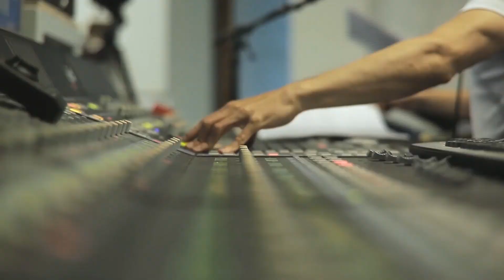「レコ祭」公式チャンネル「ぬくもり」作詞：寺戸和美（歌詞は説明欄にあります。）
恋をしたい　愛したい　働きたい
とっても　苦しい　せつない
何故　こんなに　苦しいのだろう
どうして　こうすべてが
重く　つらいの
生きるって　こう云うことなの

私はこんな時　愛する人が
そばにいて　欲しいと　願う
一人で生きるのは
つらいもの
手をとり合って
抱きあって
貴方の皮膚の　あたたかみが
欲しい
あたたかさが　あったら
また、生きて行ける

苦しい人生
人生は苦しいもの　と考える
しかし
その苦しさを
楽しくする　伴侶がいたら
苦しさは　半分
楽しさは　数倍と変わる
いえ、きっとそう
私、捜します
本当の愛を